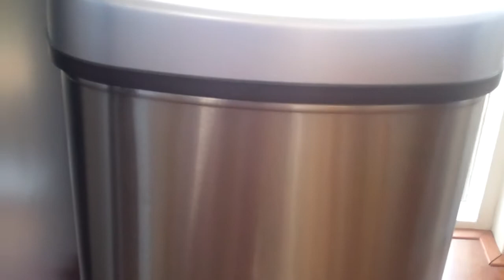sensor prullenbak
sensor prullenbak of sensor dustbin van cool looking, 50 liter en hier zie je hoe die werkt